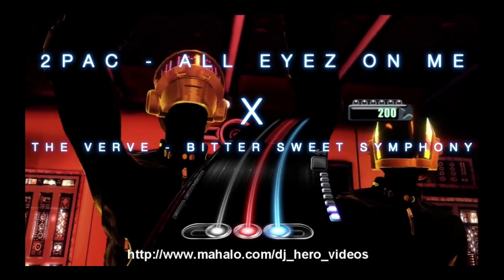Aux Review | A$AP Rocky - A$AP Forever ft. Moby [Reaction]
The video to this song was trippy and dope asf. Recommend a song in the comments :]